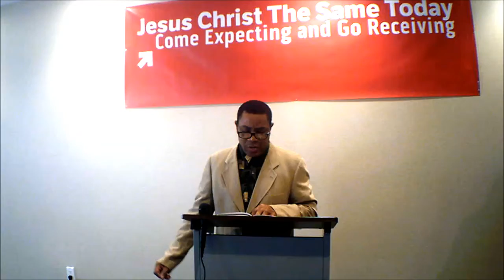Song Service 7-16-17 Led By Brother Gesner Constant